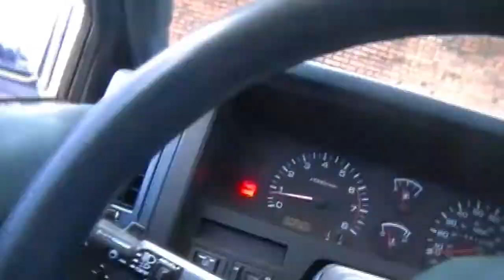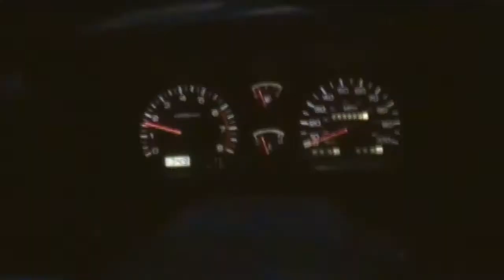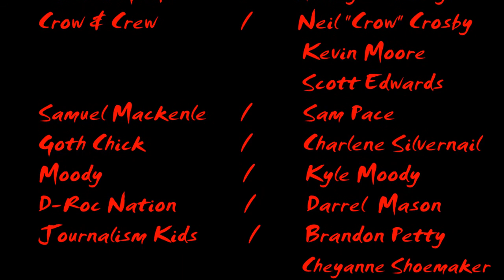Chasing the Devil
no budget, no script, no problem